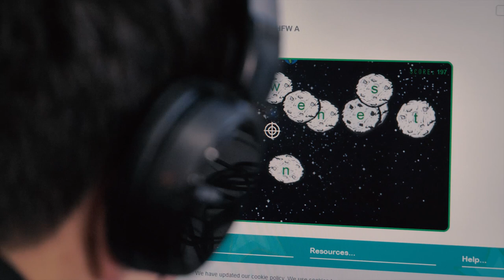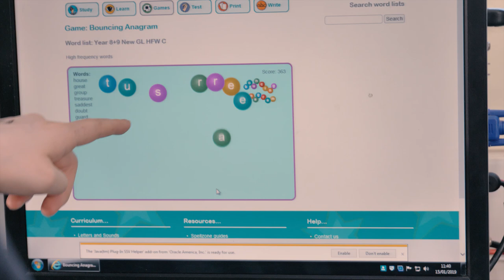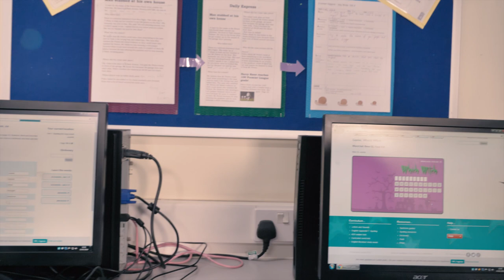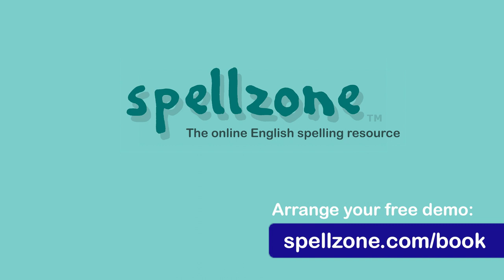Spellzone spells success for Rutland students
71% of our 59 Year 7 students who use Spellzone increased their spelling age from 1 to 24+ months. 31 students increased their SAS making above age expected progress (from our recent GL testing, using a standardised spelling test).

This is fantastic progress considering that they have only been using Spellzone since September 2018, the beginning of this academic year!